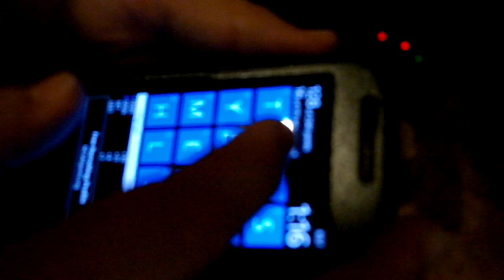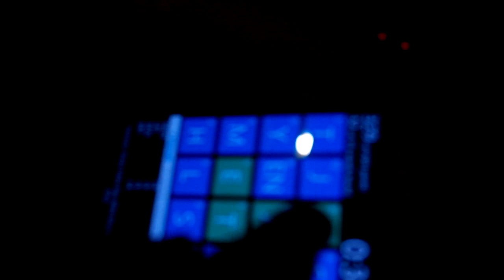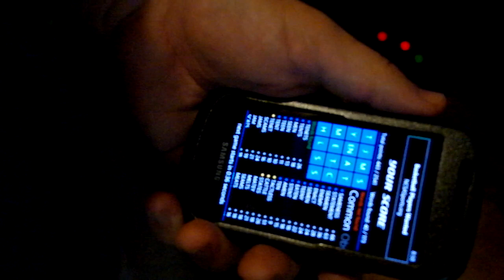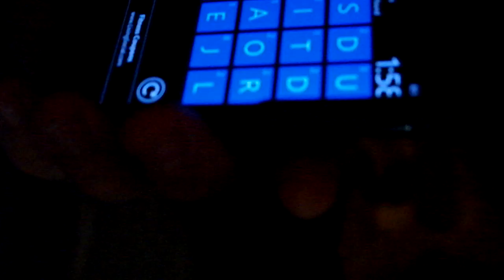Playing Wordament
Me playing Wordament. Probably the best WP7 game there is. Although you gotta be fast and know a few words. This has replaced computer scrabble. I apologize for the crappy focus and sideways stuff. I was trying to win a T-shirt, and Wordament players are fast.  I'm playing on my Samsung focus, which cost a penny! Yay free phones! -- and WP7 rocks, could be better, patiently waiting for Mango.